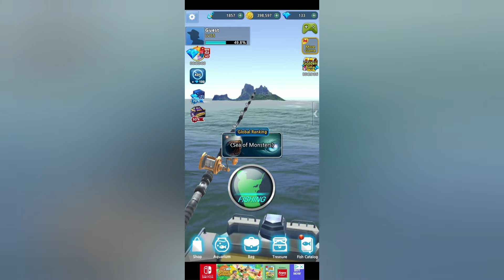If I Catch a Relic The Video Ends!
1st try